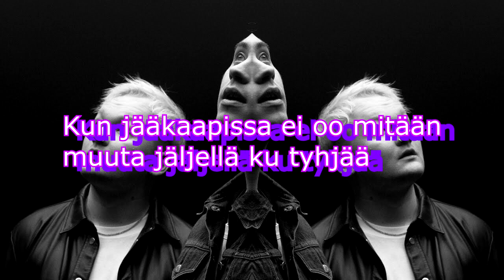Kuumaa - Ylivoimainen (Parodia) (cover)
Tarkotus ei oo loukata Kuumaa, heidän levy-yhtyettä tai fanejaan.
Video on täys vitsi, mulla oli tylsää

Kaikki oikeudet kuuluu Kuumaalle ja Universal Music Oylle.